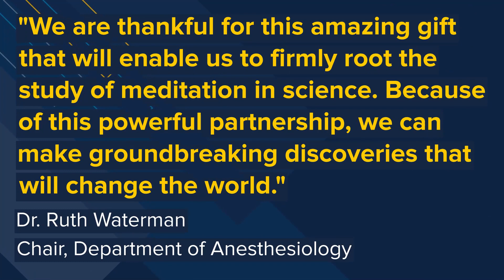A special message from UCSD to InnerScience Research Fund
Notable members from the University of California, San Diego have sent a special message for our Catalyst Community and those that have supported InnerScience Research Fund.

Hear from Dr. Hemal Patel, Ph.D. Vice Chair of Research from the Department of Anesthesiology, Dr. John Carethers Vice Chancellor of Health Sciences, and Dr. Ruth Waterman Chair, Department of Anesthesiology at UCSD.

Joins Us! We believe everyone deserves to know they have the power within to heal and thrive.

Go to Innerscienceresearch.org to learn more!